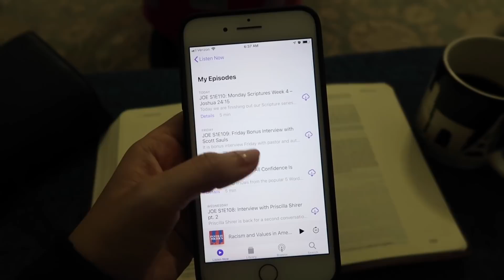My Favorite Things from 2019 \\ Beauty, Lifestyle, Books + More...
🌿P R O D U C T S  I N  T H I S  V I D E O:🌿
Lip gloss
Exfoliate: (similar)
Avocado Eye Cream
Primer Oil